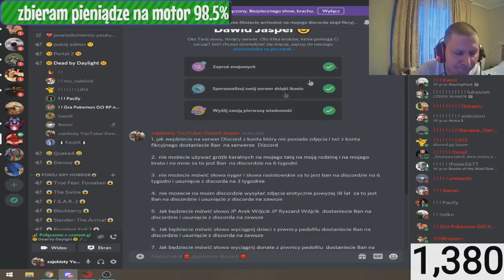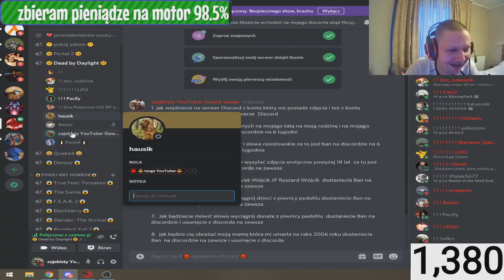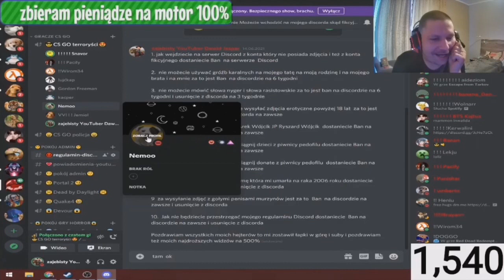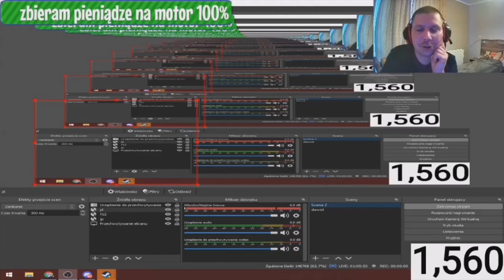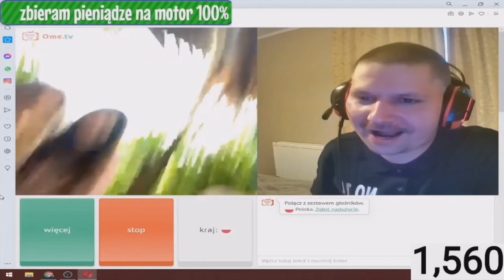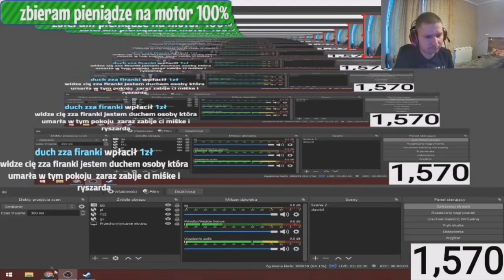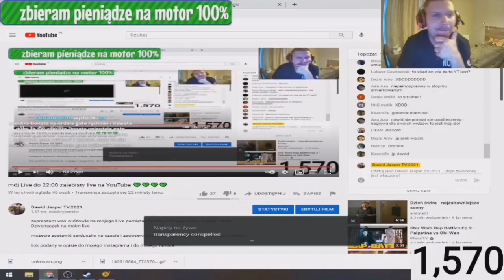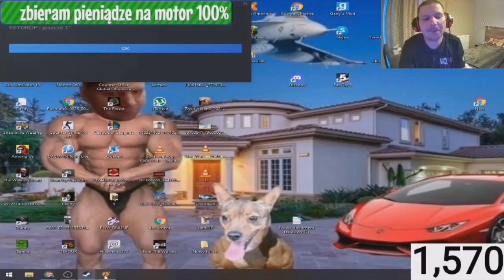Dawid Jasper - Wakacje w Paryżu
Film nie zawiera n-wordów oraz p-wordów także można oglądać na twitchu
Kanał Jaspera